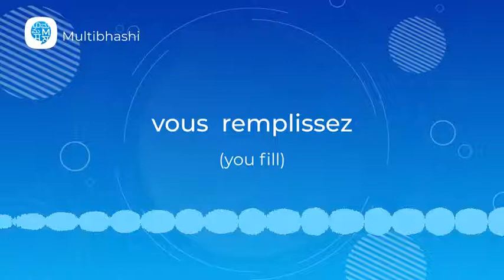How to pronounce 'vous remplissez' (you fill) in French? | French Pronunciation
"Hello all!
Our French word of the day is 'vous  remplissez'
It means 'you fill'